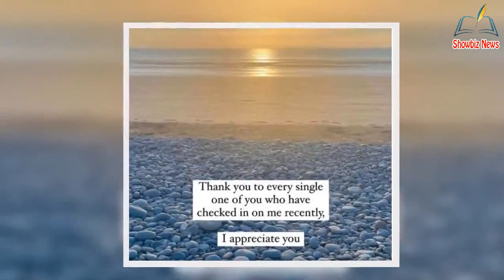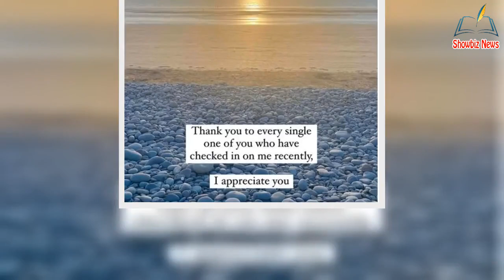'Exhausted' Christine McGuinness heartbroken as she suffers f@mily tragedy amid divorce